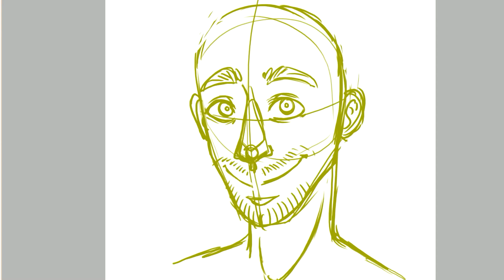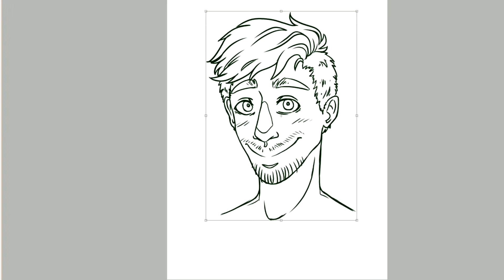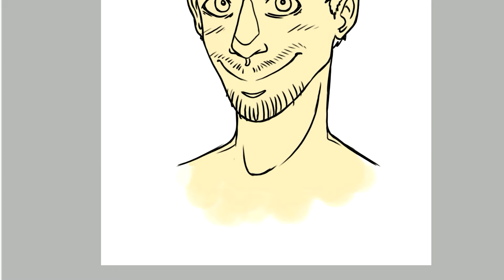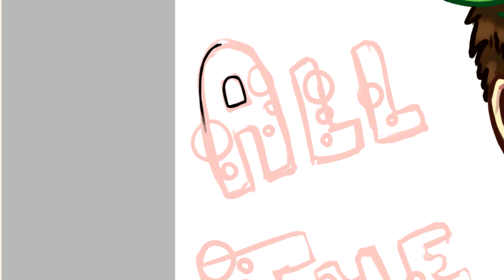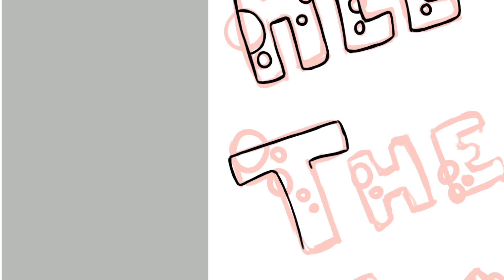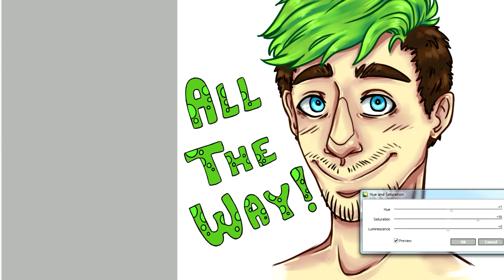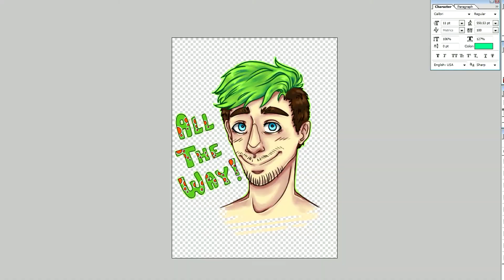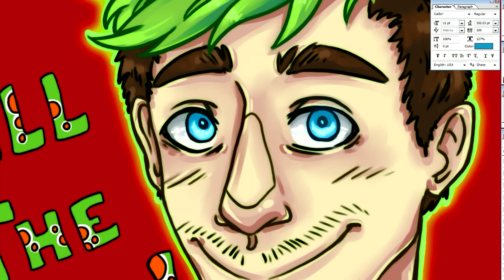All the way - Jacksepticeye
Od jakiegoś czasu chciałam go narysować xD Widzę, że w jednym momencie wkradło mi się okienko z programu do nagrywania, niestety za późno to wyłapałam .n.

Muzyka:
Leslie Hunt - American Dream Man
The Easton Ellises - Falcon 69
Fruhstuck - Mud
Mome - Smile